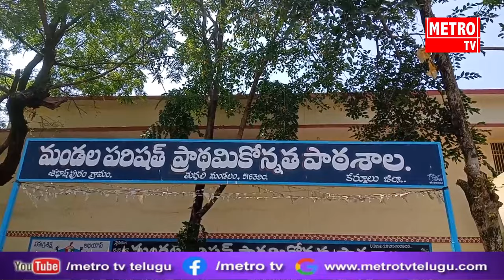జగనన్నతోనే రాష్ట్ర సర్వోతోముఖాభివృద్ధి సాధ్యం : సచివాలయం కన్వీనర్ హనుమంతు